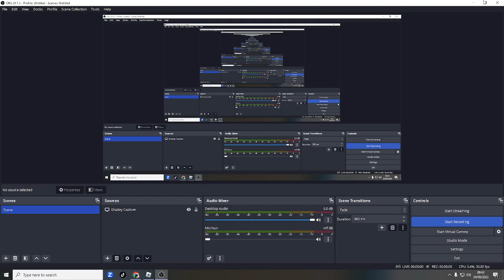LILAC - IU || Roblox Piano Cover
The movie is coming out on my BIRTHDAY! WOOOHOOO!🎊🎊🎊🎊